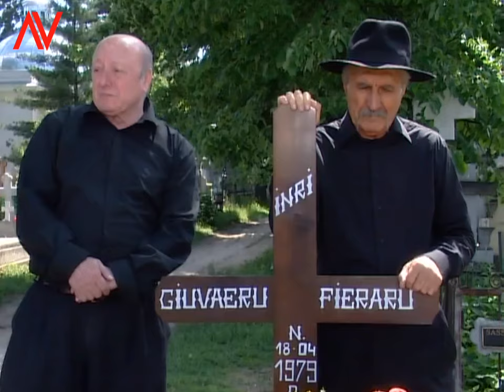Inima de Tigan!...sau Inima lui Giuvaeru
INIMA de TIGAN - Distributie:
Giuvaieru/Giani Fieraru - Lucian Viziru
Denis Ștefan Codruț - Medalion Fieraru
Andreea Pătrașcu - Irina Dumbrava
Gheorghe Dinică - Aurică Fieraru
Carmen Tănase - Flacara Potcovaru
Florin Zamfirescu - Gigi Dumbrava
Florina Cercel - Spania Fieraru
Vlad Zamfirescu - Luca Stangaciu
Lucian Viziru -   Giuvaieru / Giani Fieraru
Nicoleta Luciu - Roza Potcovaru
Cabral Ibacka - Thierry
Doinița Oancea - Minodora
Loredana Groza - Rodia
Mihai Călin - Relu
Iuliana Luciu - Lămâia/Camelia
Octavian Strunilă - Stiven Kileru
Szabolcs Cseh - Shoni
Liana Dragu - Corina
Oliviu Cristian - Bughiu Sebi
Dorel Vișan - Senatorul

PRO Tv:
Lacrimi de Iubire